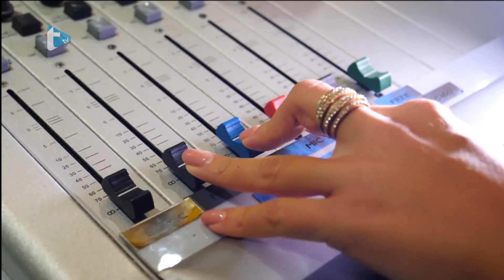Gost dana by Eva Zadro - Goran Jakšić; karlovčanin kojeg morate znati.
Goran Jakšić; karlovčanin koje morate znati. On zna kako usmjeriti ljubav prema poslu i Karlovcu.
Trend radio